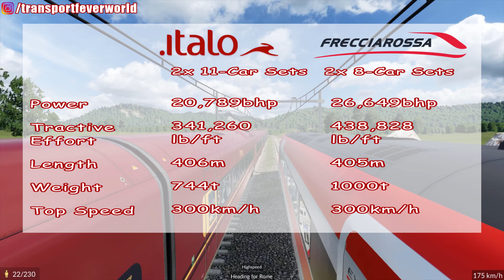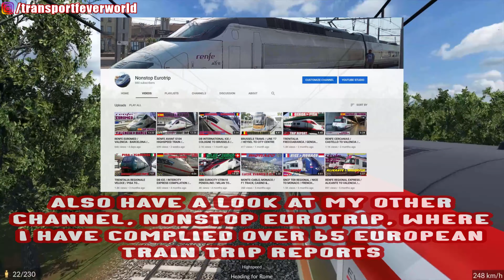ITALO v FRECCIAROSSA HIGHSPEED TRAIN RACE / TRANSPORT FEVER 2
This video is a race between the 2 fastest Italian Highspeed trains, the NTV Italo & Trenitalia Frecciarossa 1000 on Transport Fever 2. They are both 300km/h capable trains and will be both running as 'double sets' and as such are forming trains over 400m total length.

We will be racing side-by-side on a 57km long double track on a 1:5 megalomaniac sized map which has been custom made for this challenge. It is not meant to be accurate to real life geography.

My passion is travelling and I have compiled over 65 European Trip Reports which can be found here:

Recording PC Specs:
nVidia RTX2060 6Gb Graphics Card
32Gb Corsair Vengeance 3200mhz DDR4 RAM